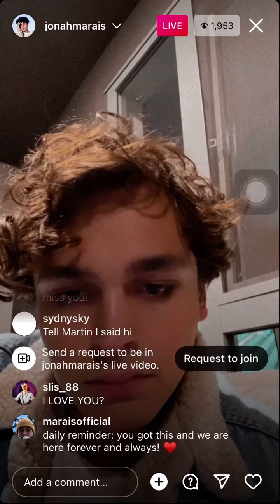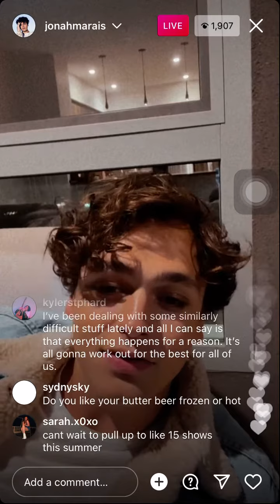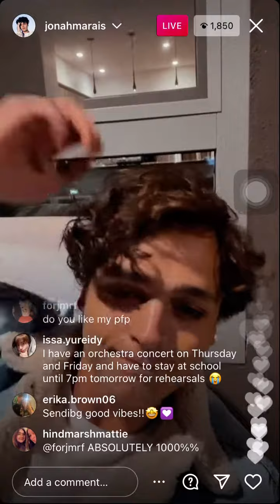Jonah Marais Instagram Live (04/05/2022) - Part 2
second part of jonah marais’ ig live from 04/05/2022